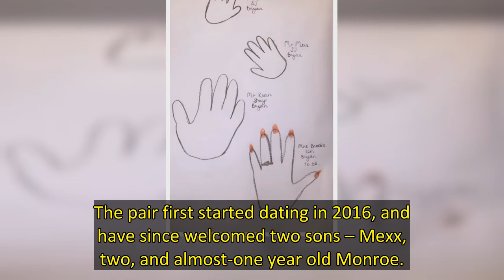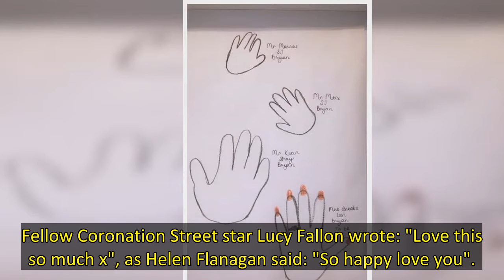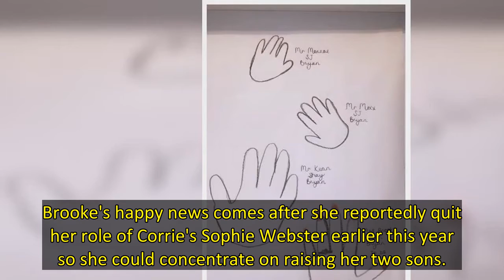Brooke Vincent has announced that she's engaged her to her footballer beau Kean Bryan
Brooke Vincent has revealed that she's engaged to her boyfriend of six years, Kean Bryan.
The pair first started dating in 2016, and have since welcomed two sons – Mexx, two, and almost-one year old Monroe.
Taking to Instagram to share their happy news, Brooke, 29, shared a drawing of a set of hands, one of which had an engagement ring on.
Written next to the hand with the ring was: "Mrs Bryan to be...".
Next to the post, Brooke penned: "Coming Soon… The Bryans."
The happy couple have